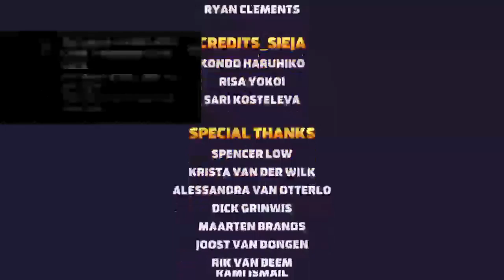BANANA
Mostly Broadcasting